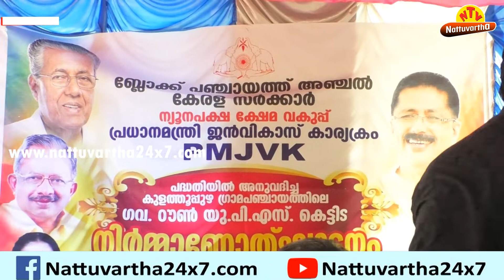ഉദ്ഘടാനം ചടങ്ങ് അറിയിച്ചില്ല : യുപി സ്കൂളിന്‍റെ പുതിയ കെട്ടിട സമുച്ചയ ശിലാസ്ഥാപന ചടങ്ങില്‍ പ്രതിഷേധം